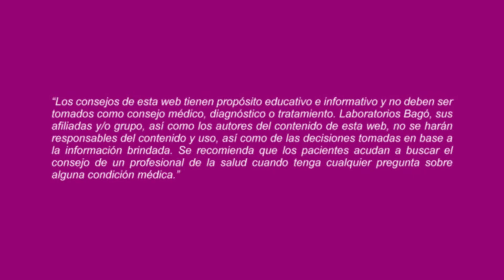MITO O VERDAD: ¿LA ARTROSIS ES UN PROBLEMA DE SALUD DE PERSONAS DE LA TERCERA EDAD?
De acuerdo al Hospital Nacional Daniel Alcides Carrión, la artrosis es uno de los trastornos más frecuentes y se estima que una tercera parte de los pacientes que van a consulta, padecen de artrosis. El riesgo de padecer de esta enfermedad se disminuye si se mantiene un peso ideal, una buena alimentación y se realiza ejercicio. Al respecto, el Dr. Milan Arizmendi, Médico General, nos responde la pregunta.